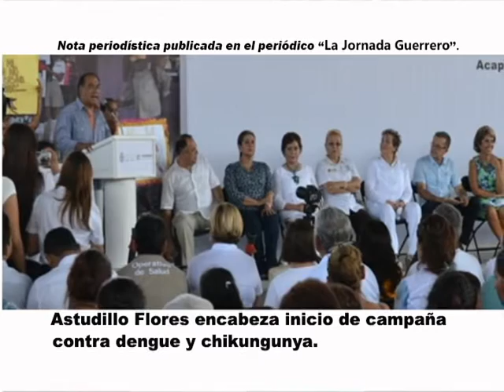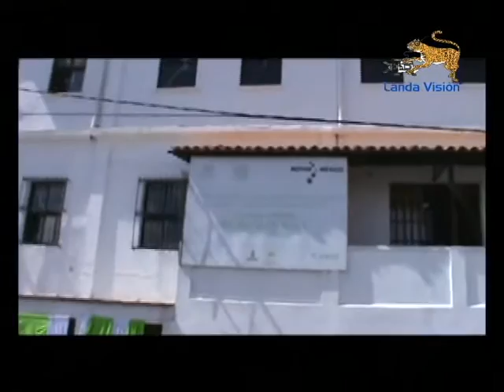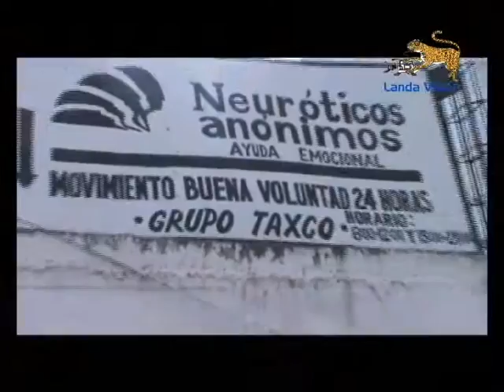Noticiario_ La Imagen Informativa de Taxco_ Día Jueves 12 de Noviembre del 2015_ Landa Visión